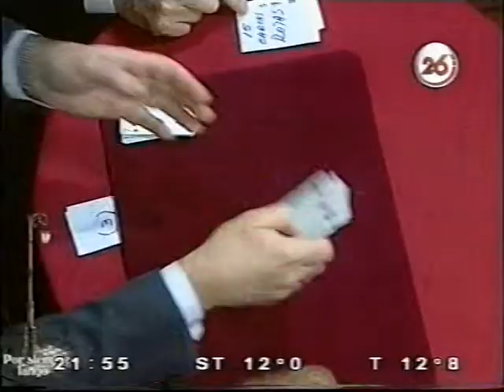Mago Eduardo Esteban Cartomago Tratado de Filosofia